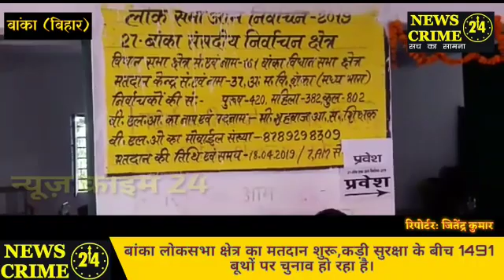बांका में लोकसभा चुनाव शुरू, कड़ी सुरक्षा के बीच बूथों पर हो रहा मतदान!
बांका(जितेंद्र कुमार): बांका लोकसभा क्षेत्र का मतदान शुरू हो चुका है कड़ी सुरक्षा के बीच 1491 बूथों पर चुनाव हो रहा है 1211 बूथों की सुरक्षा का कमाल अर्ध सैनिक बल और व्यक्ति के हाथों है 38 चेक पॉइंट बनाकर सीमा को सील कर दिया गया है बांका लोकसभा क्षेत्र में कुल 20 प्रत्याशी चुनाव मैदान में है जिसमें मुख्य रूप से आरजेडी से जयप्रकाश नारायण यादव जदयू से गिरधारी यादव और निर्दलीय प्रत्याशी के रूप में पुतुल कुमारी चुनावी मैदान में है बांका लोकसभा में कुल मतदाताओं की संख्या 16 लाख 96000हजार 533 है